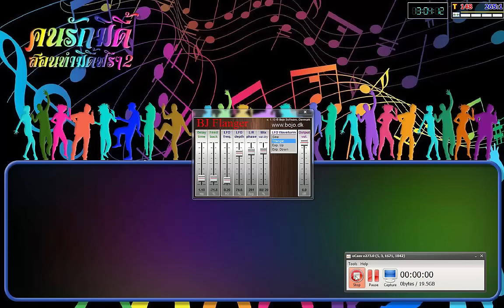ทดสอบ เสียงพิณ ปลั๊กอินส์ VST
ถ้าคิดว่าเหมือนโหลดไปลองใช้กันได้เลย
ใช้งานง่ายปรับแต่งง่ายเบาเครื่องตัวเล็กเสียงดี
ใช้ร่วมกับโปรแกรมเอ็กทรีมแท้v3ได้สบาย